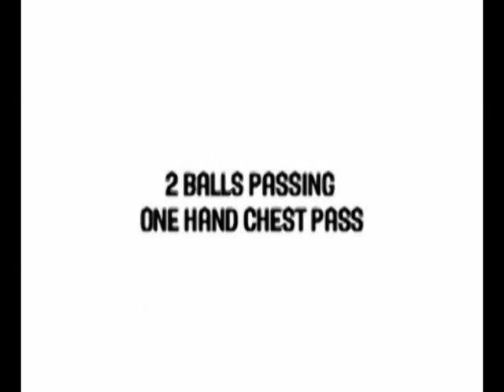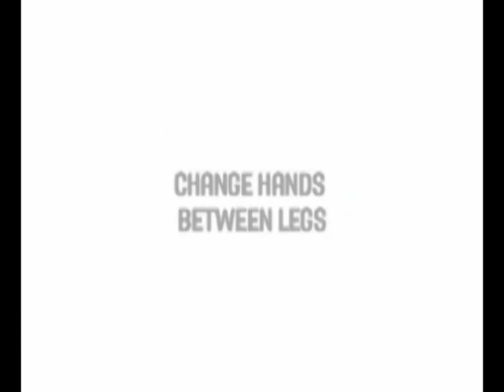Ball Handling Skill Drills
Ball Handlign Skill Drills from FIBA Europe_All Exclusive Drills in One

There is probably nothing more important in offensive play than the ability to handle the basketball without making mistakes.  Regardless of the offense that you are attempting to execute, it is unlikely that you will have much success if you're unable to pass and catch the basketball.  Because of this, we make ball handling a high priority each day we practice.

In the basic handling of the basketball, we have two primary principles that we constantly stress.  The first is that we never want the palms of the hands touching the basketball.  We want to couple this with the finger placement which should allow the fingers to be comfortably spaced.  We want the fingers spread as wide as possible but not to the point where it is uncomfortable to the ball handler.  The second important ingredient of good ball handling is that it should always be done in the proper stance with the main emphasis on keeping the head up.  It does not matter how impressively you can handle the ball if you can not see your teammates or anything else that transpires on the court, including how the player with the ball themselves might be defended.

The positive thing about proper ball handling is that it is without question a teachable trait.  Those players that are poor in this area can improve by constantly working the ball with their hands.  The other aspect of importance is that it is something that a player can work on without a partner or even a basket.  Simply a good work ethic and a basketball and you can improve your ball handling.